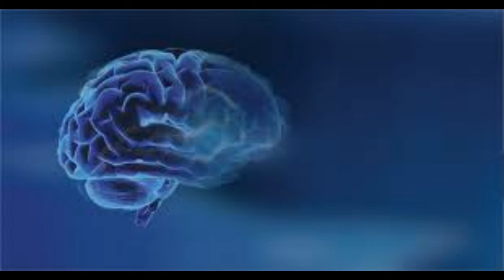The most effective sound of BGMI | Sound for mind | Scary sounds | Sproll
Listen this sound again and again to get rid of tension. This sound gives a effective vibrations which make you brain to be cool.
                                       ✅Download is Allowed✅
     ✅Like this video, Drop a thumb's up if you love hearing this sounds🔊✅